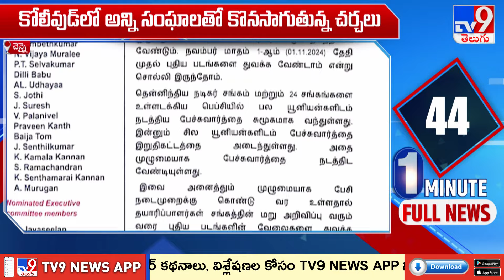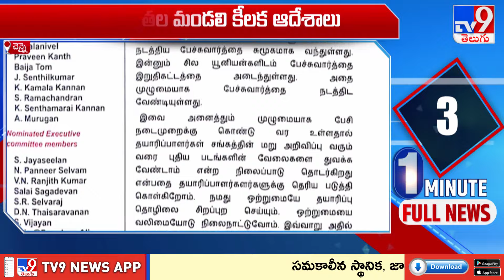Kollywood : నవంబర్ 1 నుంచి కొత్త సినిమాల షూటింగ్'లు నిలిపివేత - TV9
Credits